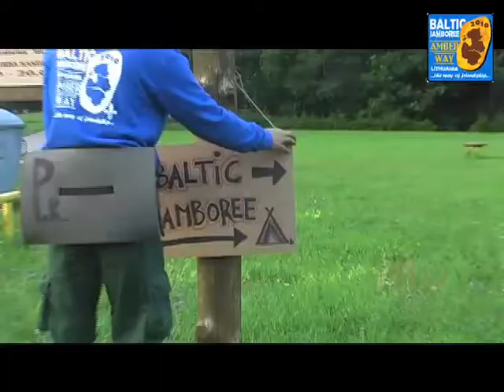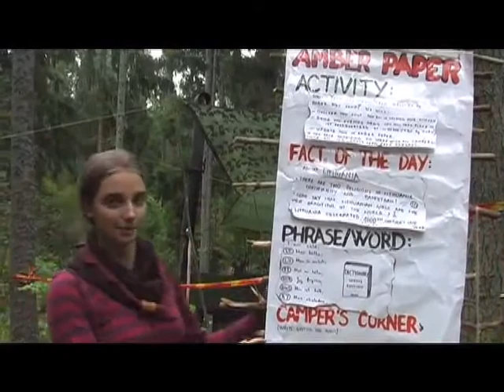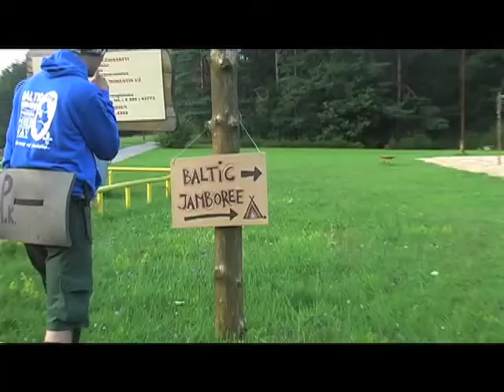Baltic Jamboree 2010 "Amberway". Day 1.